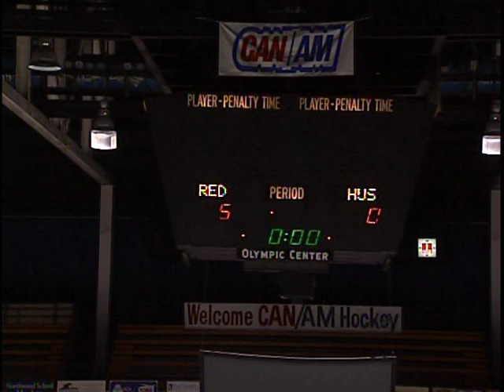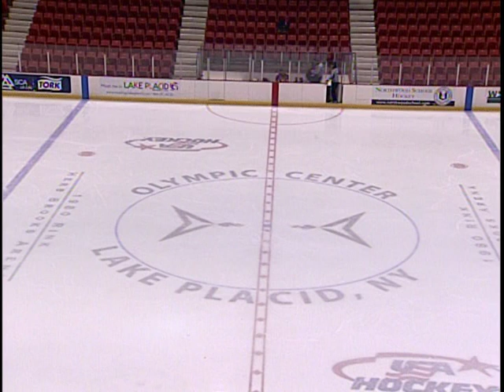Classic Redmen Hockey - Newmarket Redmen Minor Atom A v Malone Huskies Nov 30 2013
2018-19 Newmarket Redmen Minor Atom A v Malone Huskies November 30, 2013 in Lake Placid on the 1980 Rink.  Redmen win 8-0.  Goals by Mitchell (3), Osborne (1), Bulmer (1), O'Neill( 1), Rizzi (1) and Hartley (1)